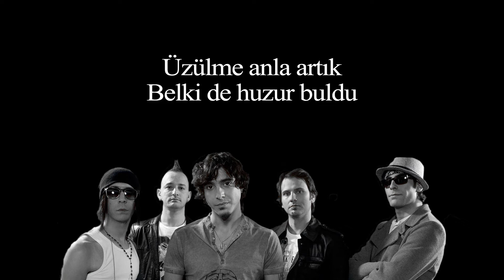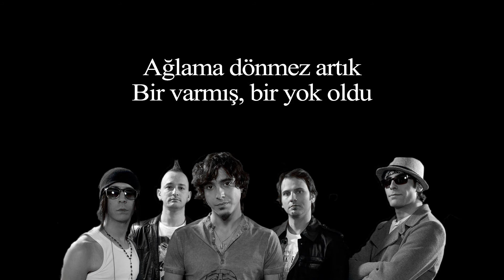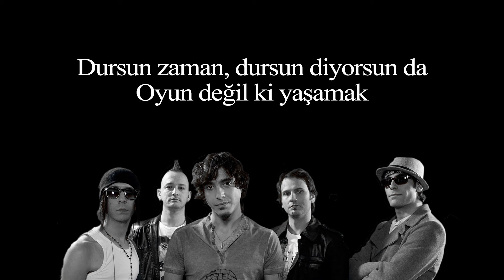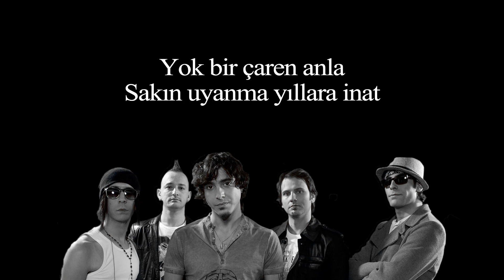Manga feat Göksel - Dursun zaman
Manga feat Göksel - Dursun zaman lyrics